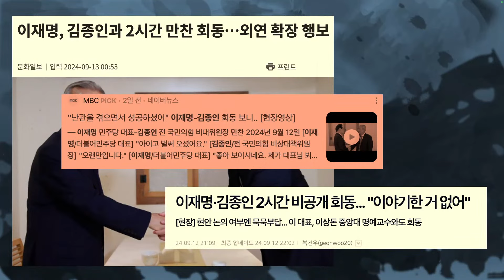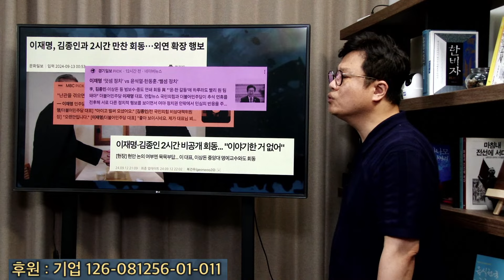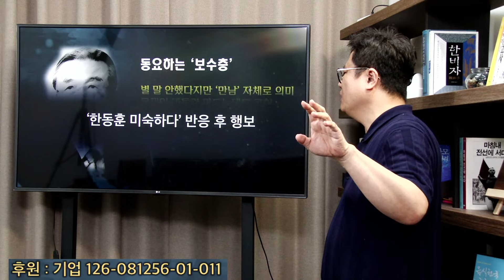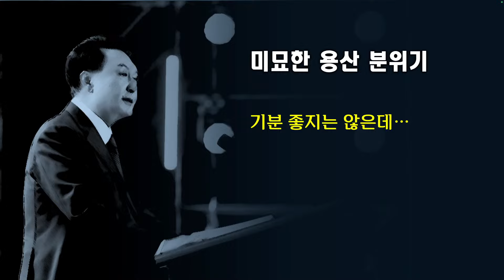킹메이커 김종인, 이재명으로 갈아탄다?